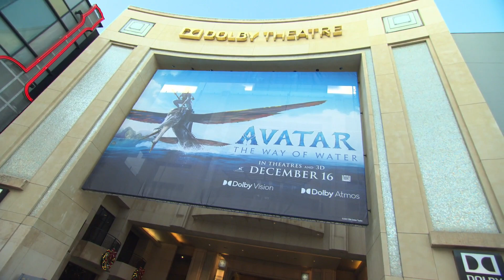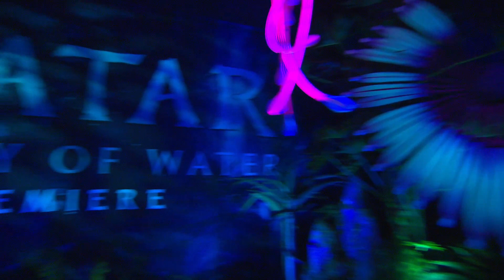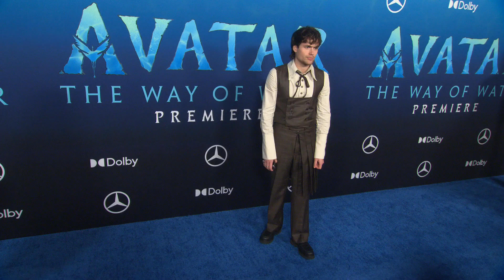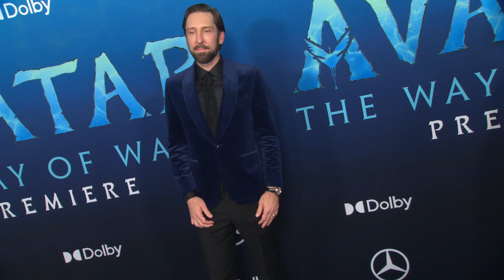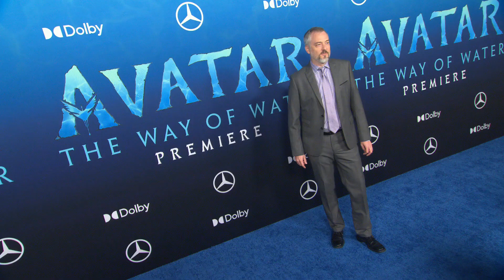US PREMIERE - Avatar The Way of Water